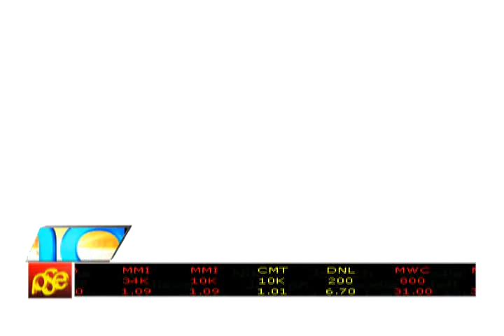Mornings @ANC: Philippine SME Business Expo 2013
GUESTS:
DAVID ABRENILLA
CEO, MEDIACOM SOLUTIONS INC

RAJAN UTTAMCHANDANI
PRESIDENT/CEO, ESQUIRE INTERNATIONAL FINANCING INC

JANETTE TORAL
AUTHOR, BLOGGING FROM HOME, DIGITALFILIPINO.COM

NOREEN BAUTISTA
CO-FOUNDER, JACINTO & LIRIO

VANESSA LABUGA
OIC, KING JAMES PROCESSED MEAT

MACY LAZARO
CHELSI LEATHER GOODS